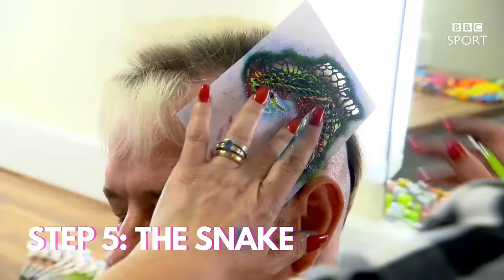Is this the most outrageous hair in sport? - BBC Sport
BBC Sport looks at the seven steps needed to copy Peter "Snakebite" Wright's outrageous mohawk haircut.

Subscribe to the official BBC Sport YouTube channel now so you never miss out on our best videos, while over at bbc.co.uk/sport you can get all the best live sport, highlights and the latest news.